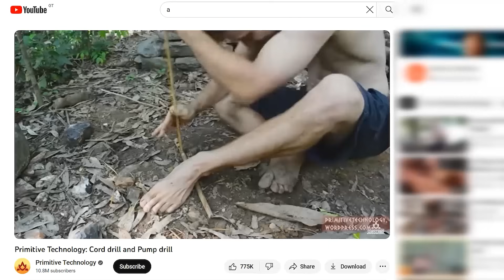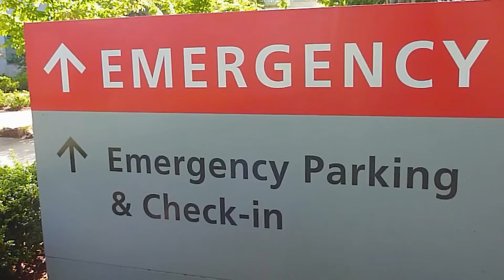48 HOUR SURVIVAL CHALLENGE IN THE JUNGLE (no water, no shelter)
Surviving 48 hours in the jungle of Belize... in rainy season... with only a machete and a few other small tools!

Want access to a bunch of FUN extra content that you will LOVE (while supporting our channel in the process)?

Our patrons get early access to ALL new YouTube videos (ad free), behind the scenes videos and updates, as well as Patreon-exclusive livestreams with us *EVERY MONTH*, where we hang out and answer your questions over a cup of coffee for an hour or two, & many other perks ❤️